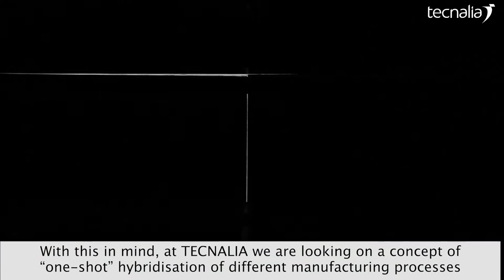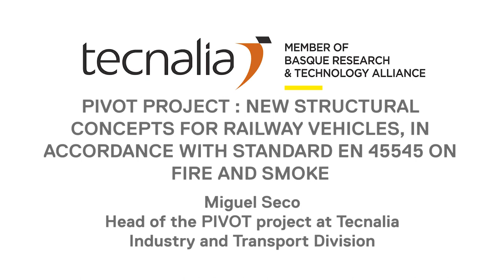New structural concepts for railway vehicles, in accordance with standard EN 45545 on fire and smoke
At TECNALIA, together with our partners in the PIVOT project, we are working on the development of new structural concepts for RailwayVehicles. We are mainly looking for lightweighting using CompositeMaterials, such as carbon fibre.

The challenge is to find the propter manufacturing process, suitable for the size of the parts, the typology, and the production rate of the sector, and using materials that meet the appropriate specifications.

With this in mind, at TECNALIA we are looking on a concept of "one-shot" hybridisation of different ManufacturingProcesses and the integration of different materials, such as foams or pultruded profiles, within a vertical infusion process.

The aim of the project is to demonstrate that this type of multi-material "one-shot" processes with out-of-autoclave curing are the most suitable for this type of parts and for the sector.

To this end, we have worked on the development, conceptual design and manufacture of scale demonstrators of some railway components, such as, in this case, a floor.